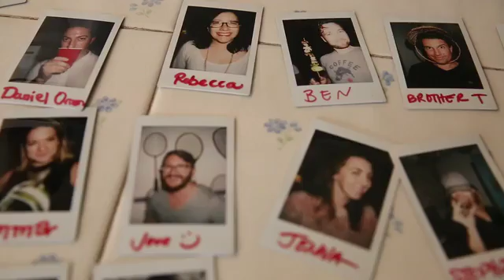Camp Go Away Season 2 SD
CAMP GO AWAY BY HELLO SUPER STUDIOS